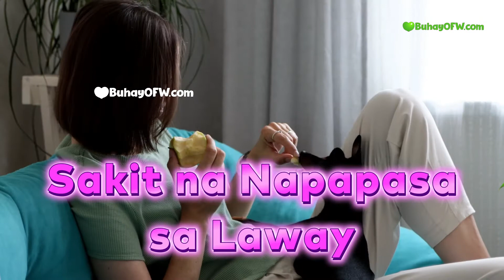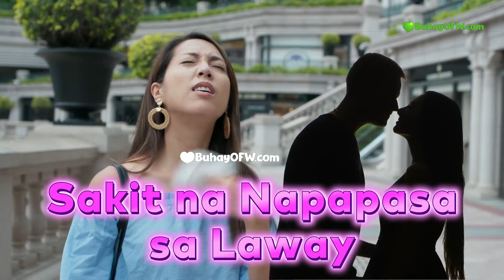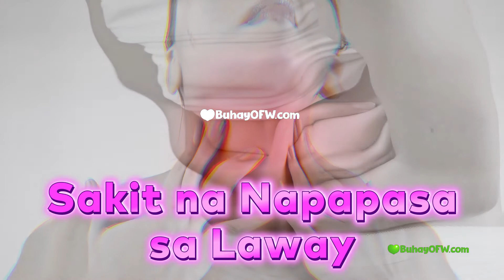Sakit na Nahahawa sa Laway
Signs ng Kissing Disease